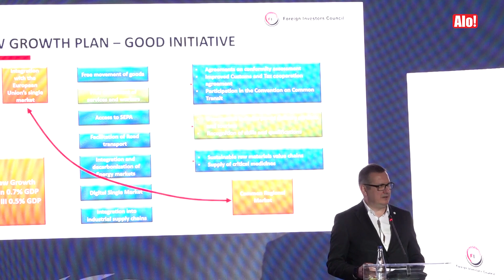BELA KNJIGA SAVETA STRANIH INVESTITORA Srbija napredovala u energetici i carinama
Bela knjiga Saveta stranih investitora tradicionalno daje preporuke s ciljem da Srbija postane konkurentnija i ekonomski snažnija zemlja, a osim preporuka publikacija postavlja prioritete u ekonomskoj politici i iznosi konkretne predloge za poboljšanje uslova poslovanja.
Od 383 lanjskih preporuka ostvaren je napredak u 28 odsto njih i to u 8 odsto preporuka ostvaren je značajan napredak, u 20 odsto određeni napredak (ukupno 28 odsto).

Među oblastima gde je evidentan najveći napredak u odnosu na 2022. izdvajaju se energetika, zaštita korisnika finansijskih usluga, fiskalizacija, borba protiv nedozvoljene trgovine, carine, a pozitivno su ocenjene i oblasti digitalizacije i telekomunikacija, kao i radnopravna regulativa u oblasti zapošljavanja stranaca.